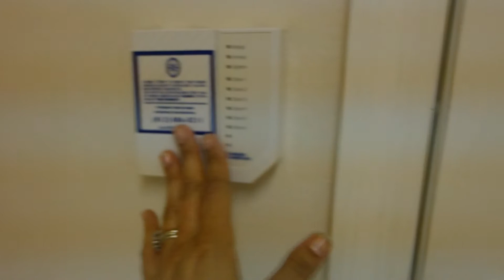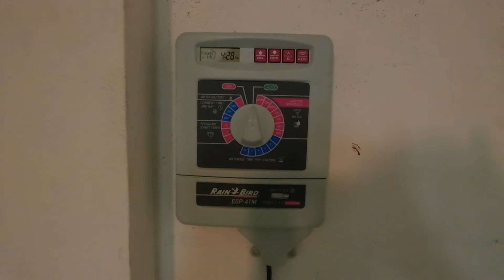deercliff move in video